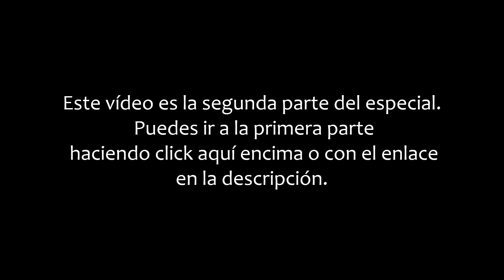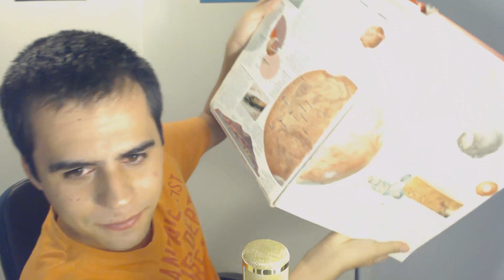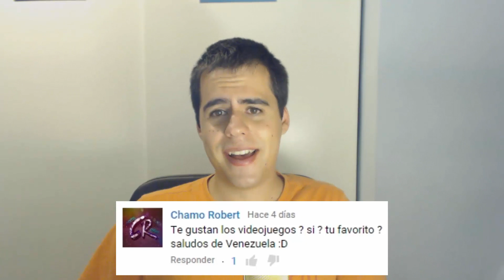Especial 20.000 suscriptores | Preguntas y Respuestas (Parte 2)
Aquí tenéis la segunda parte del especial 20.000 suscriptores. Muchísimas gracias a todos y a todas por enviarme vuestras preguntas y por ver los vídeos que hago. Cómo es difícil agradeceros esto por aquí, mejor lo hago en el vídeo. Un saludo :)

Música introducción hecha por:
Droid Bishop